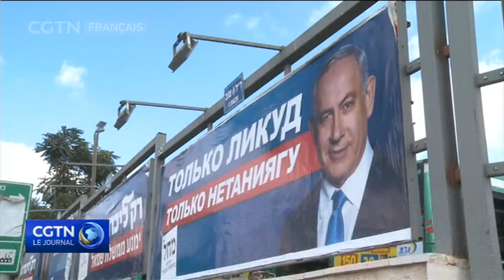Elections israéliennes : le président Reuven Rivlin entame des consultations de coalition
Nous continuons avec les élections israéliennes. Le président Reuven Rivlin doit s'entretenir avec les chefs de partis rivaux pour décider lequel d'entre eux il appellera à tenter de former un nouveau gouvernement de coalition.